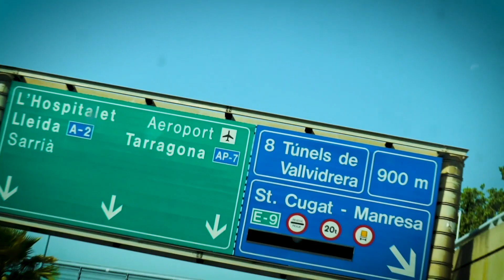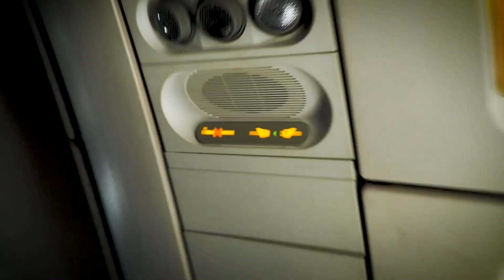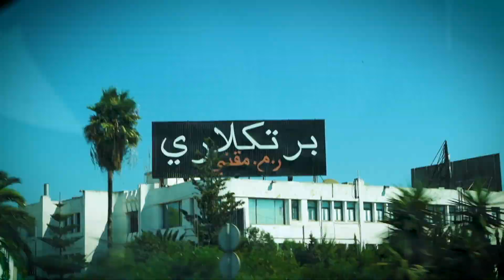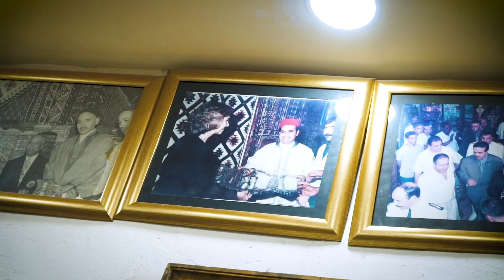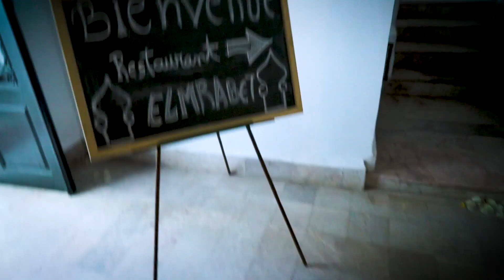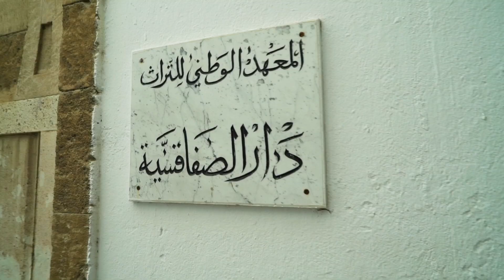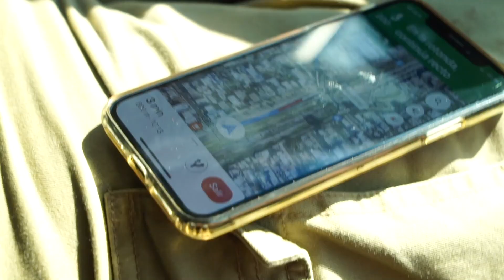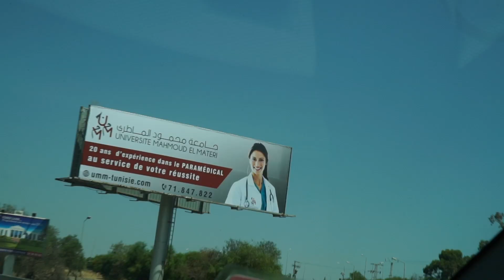THIS LITTLE GIRL ASKED ME FOR HELP TO HELP HER SAVE HER KITTIES!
I received a beautiful letter, a girl had rescued two little kitties in Tunis (Tunisia) but she wasn't able to take the kitties to her home in Germany.  Doing so would require months of preparation and permits.
We had to help, otherwise the kitties would end up in the streets.